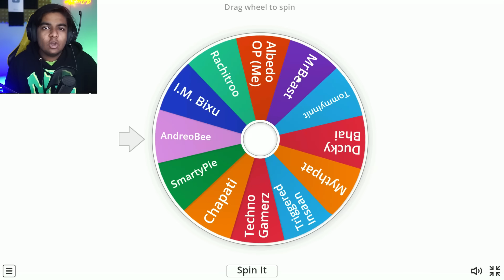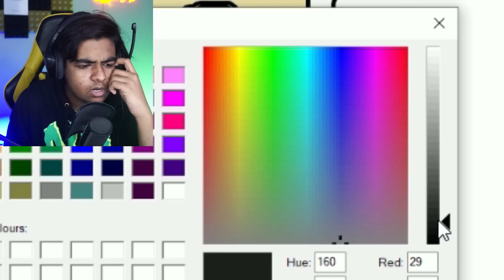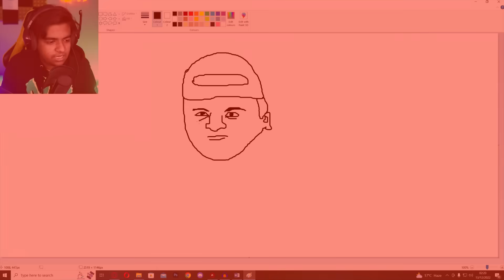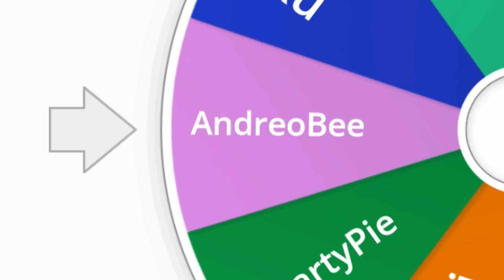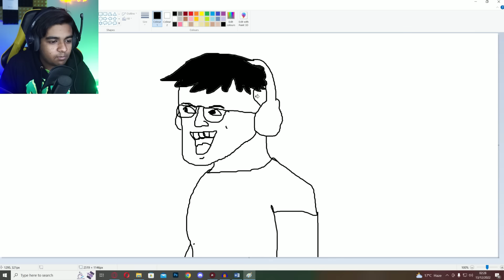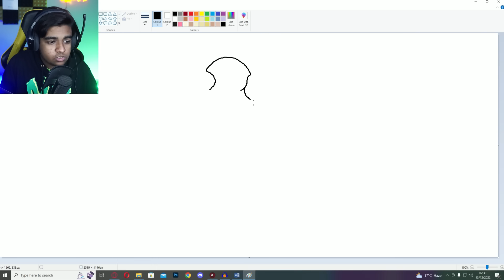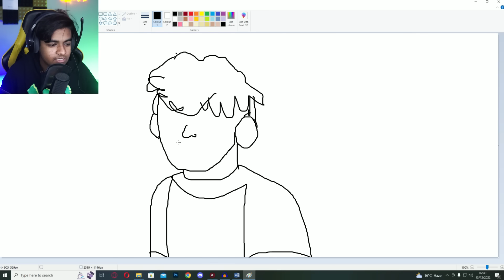Drawing Famous YouTubers from Memory!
In this video, i try to draw famous YouTubers without seeing their picture!